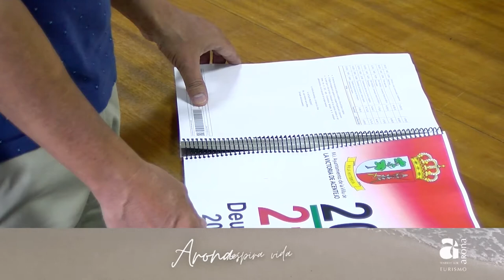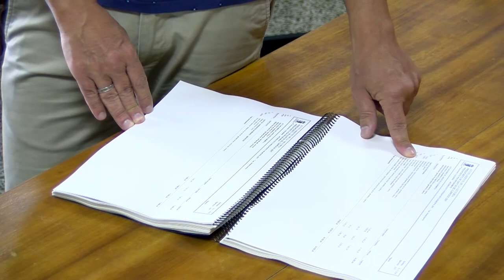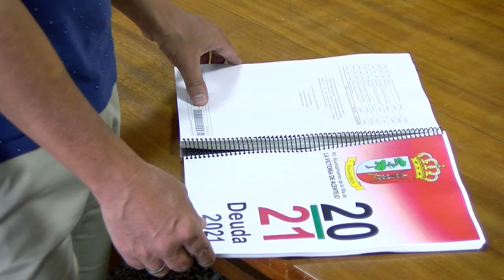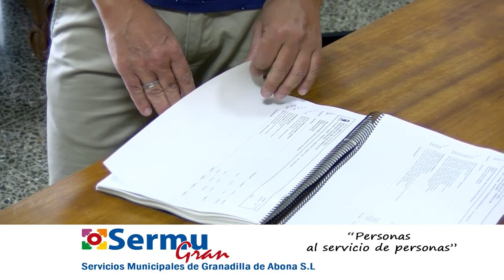Hablamos con el concejal de hacienda de La Victoria sobre el presupuesto municipal 2020/2021